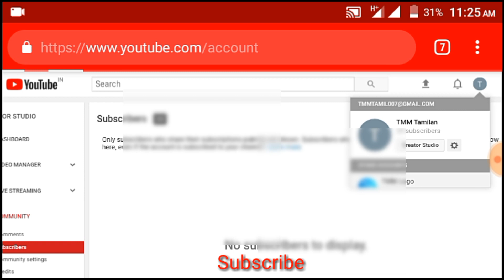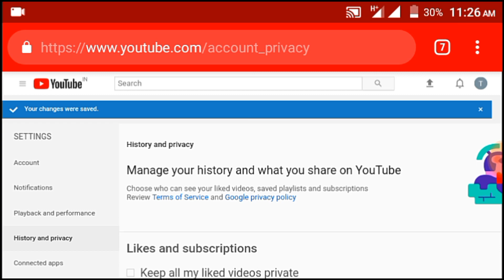No Subscribers to display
சிலிண்டரில் கேஸ் மிச்சம் எவ்வளவு உள்ளது ? ஈஸியா தெரிந்துக்கலாம் | Simple ட்ரிக்ஸ்

ஆபாச Videos பார்பவரா நீங்கள் Phone ல் இருக்கும் இந்த ரகசியம் யாருக்கும் தெரியாது

Monetization not enable

டாப் 5 secret Whatsapp tricks

உங்களுக்கு எது போன்ற வீடியோ வேண்டும் என்பதை கமெண்ட்-ல் குறிப்பிடவும்.